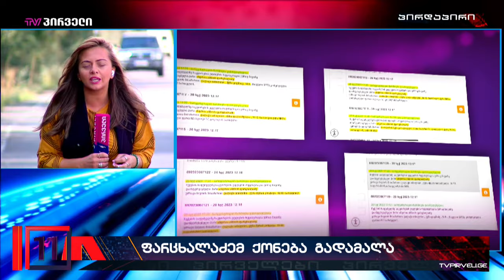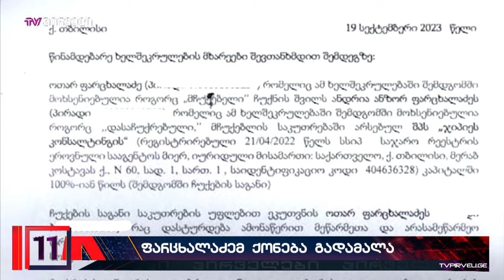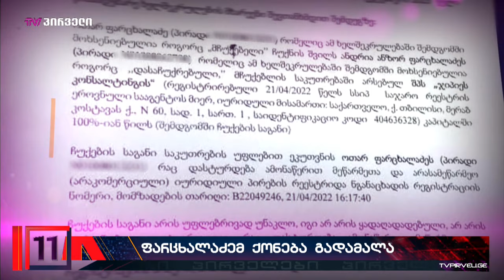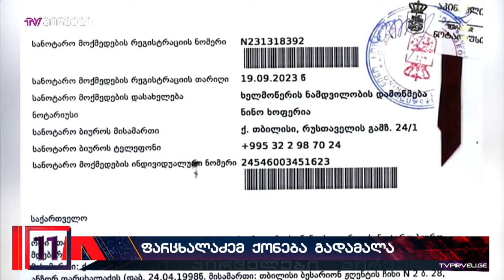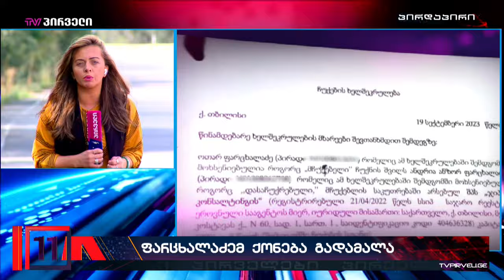ოთარ ფარცხალაძემ საკუთარ შვილს ეკლესია აჩუქა